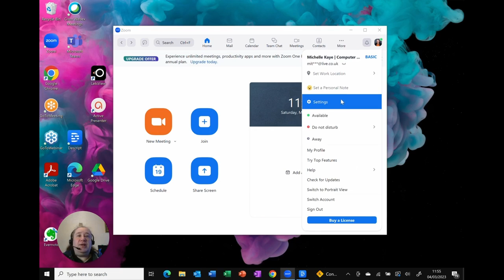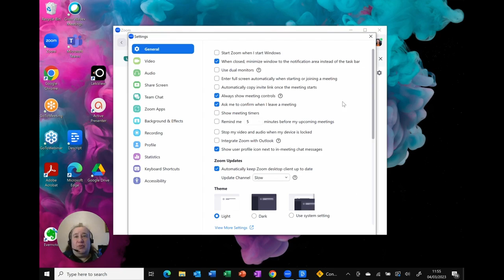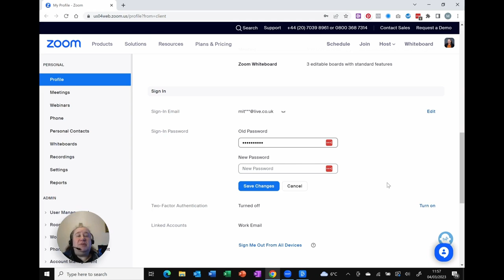How To Change Your Zoom Password (And Keep Yourself Safe)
In this video, I'm going to show you how to change your Zoom password and keep yourself safe!

Zoom is a great platform for online meetings, but if your password isn't strong enough, someone could easily gain access to your account. In this video, I'll show you how to find the edit password option and make sure that only you can access your account.

00:00 How To Change Your Zoom Password (And Keep Yourself Safe)
00:32 Quick Tip - Got to Web Browser
00:46 From Desktop App
01:15 Profile in Web-browser
01:49 Change Password
02:24 Like and Subscribe